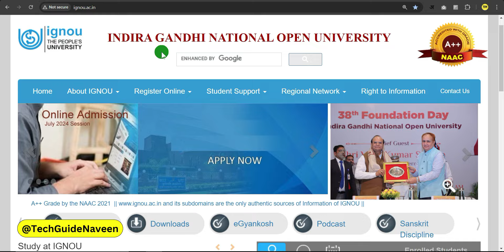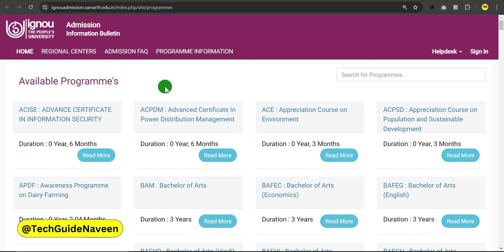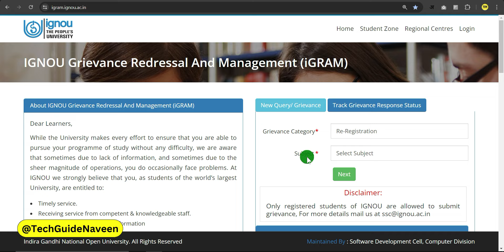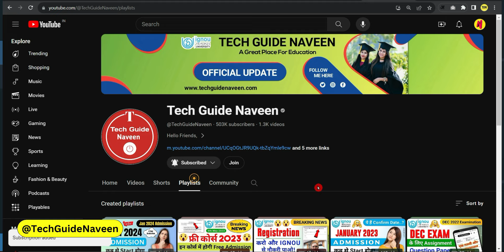(Breaking News) IGNOU Admission 2024 July Session Last Date Extended_IGNOU Re-Registration Last Date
Your Queries 👇
ignou re registration for july session
ignou admission last date extended 2024
ignou admission form fill up online 2024
ignou re registration date extended or not